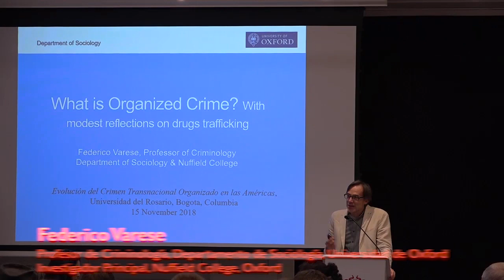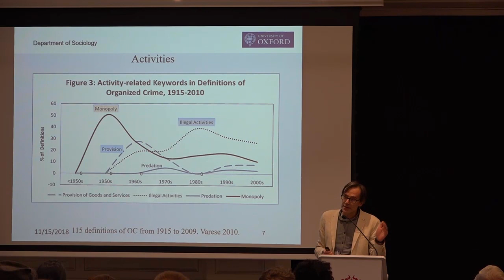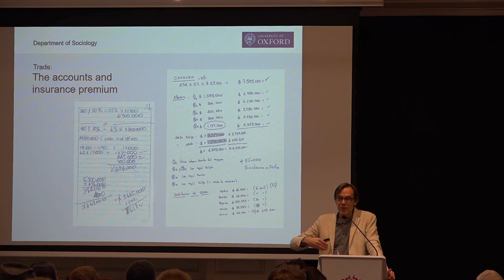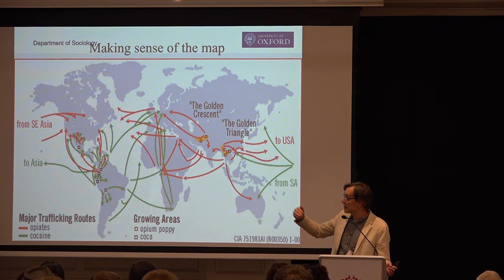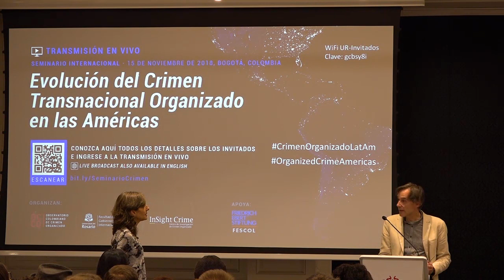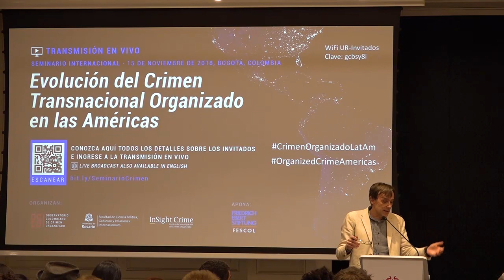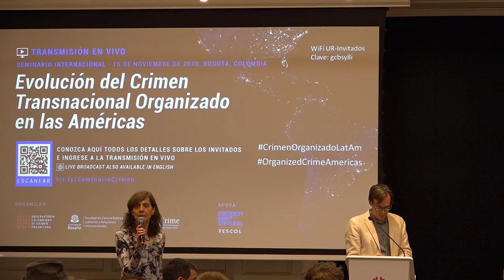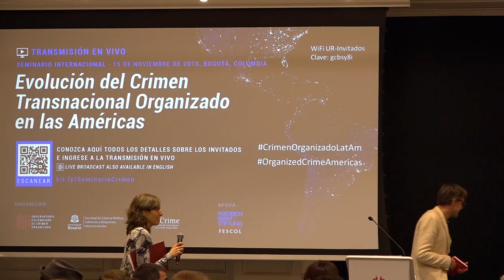¿Qué es el crimen organizado?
Federico Varese aborda la pregunta por un concepto con una historia accidentada, cuya evolución requiere ser analizada y debatida, con el fin de entender el crimen organizado. Trae ejemplos de Colombia, América Latina en general y el tráfico de drogas internacional, para proponer una discusión sobre el fenómeno en la región.